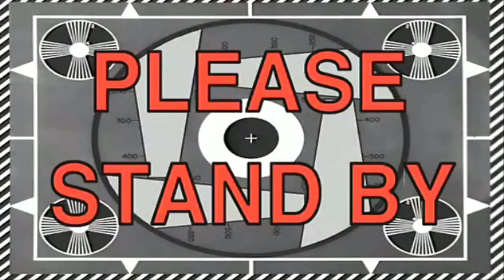READY SET TRAIN: KICK HARD | VLOG #15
Camera: Sony DSC w800